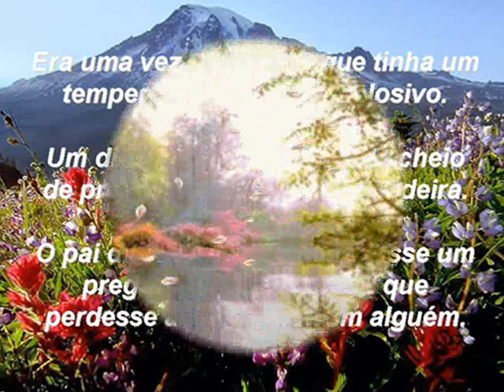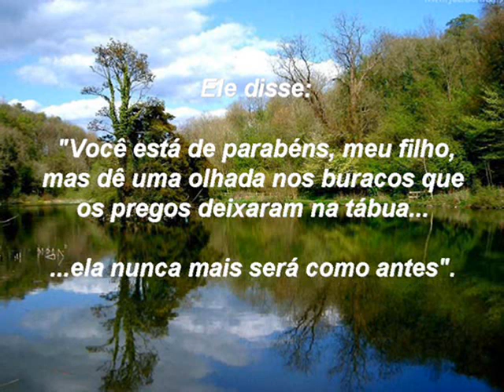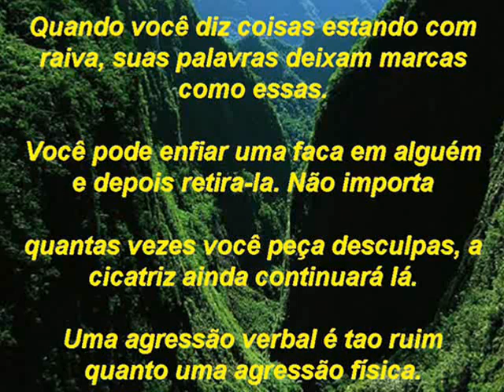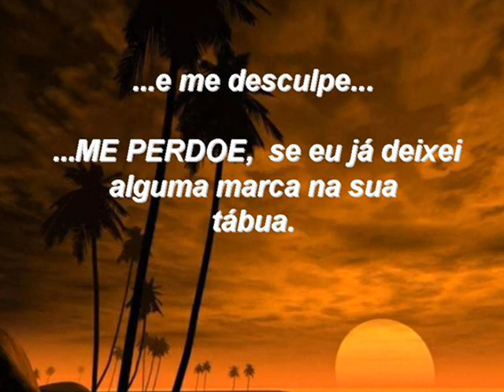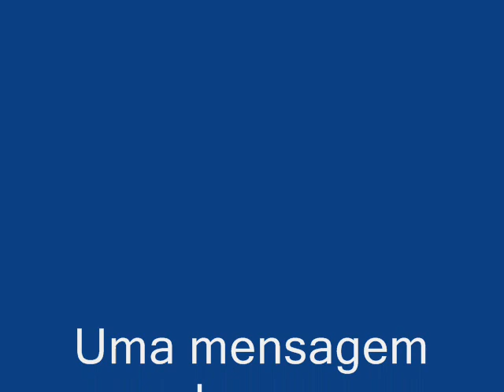Jorge Ferreira - Quando vai chegar a paz.wmv